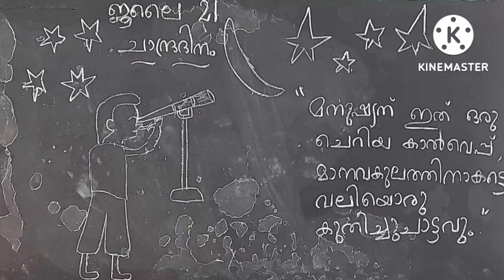ജൂലൈ 21 ## ചാന്ദ്രദിനം